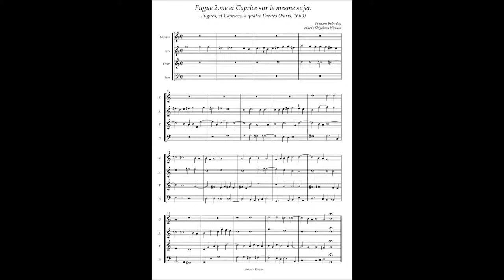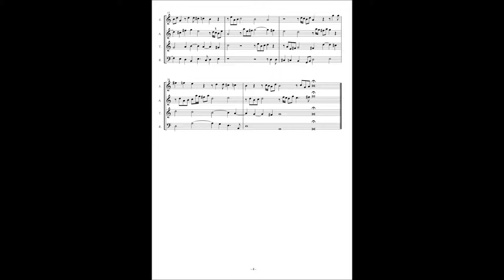François Roberday, Fugues et Caprices a4 No 2 Fugue 2.me et Caprice sur le mesme sujet